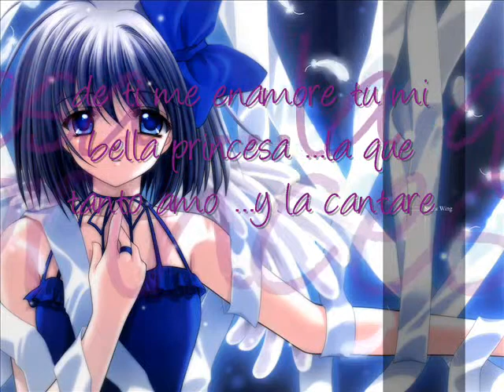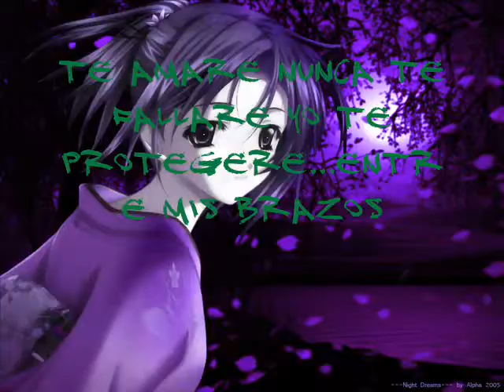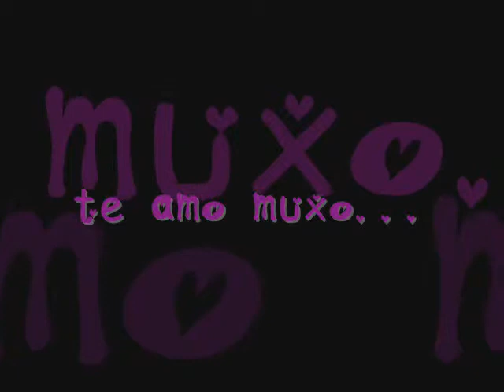(NIGGA)♦Flex♦entre mis brazos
te amo muxo muxo ruth mery